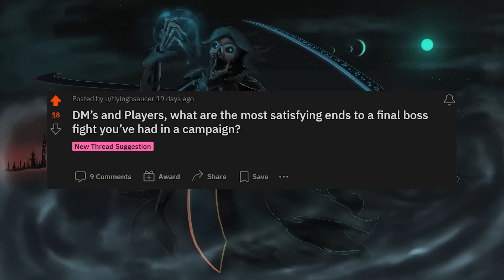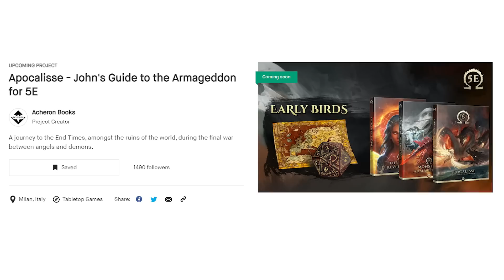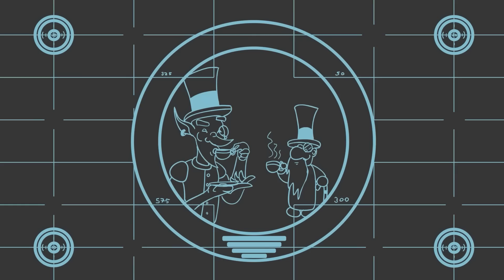DMs and Players, What are the most satisfying ends to a final boss fight you’ve had in a campaign?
Apocalisse - John's Guide to the Armageddon for 5E